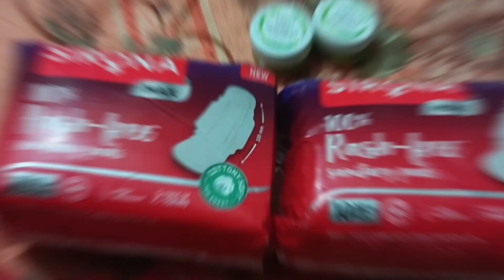I Am Talking About Period Also Pads | My First Video Like This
overI Am Talking About Period Also Pads | My First Video Like This | @akshaykumar

hi guys welcome back to my new vlog mai hu priyanka i am talking about period also pads because it's very important topic for every femails and my first video like this and such very difficult for me i hope you will like this video or vlog please share family and friends

period
pads
pad
masik dharm
monthly
monthly problem
women and girl problem